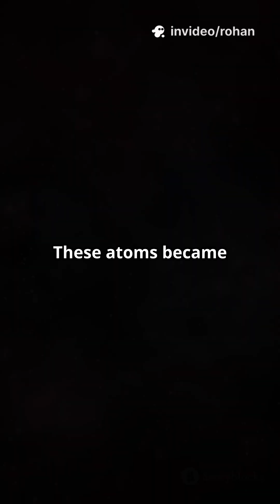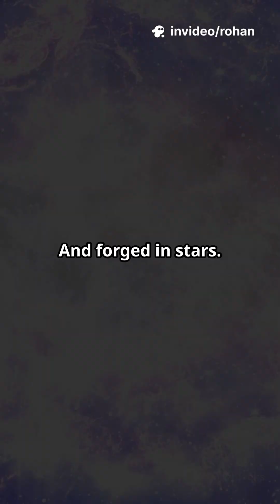How Atoms Were Born After the Big Bang 💥🧬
Ever wondered where the atoms that make up everything around you originated? Join us on a captivating journey back to the **Big Bang**, 13.8 billion years ago, when the universe was a chaotic fireball of energy. In just 60 seconds, we’ll explore how protons and neutrons came together to form atomic nuclei and, after 380,000 years, how electrons joined to create the first **atoms**. Discover how these atoms evolved into gas clouds, formed stars, and eventually became the elements that make up your body today. Get ready for a mind-blowing revelation about your cosmic origins!